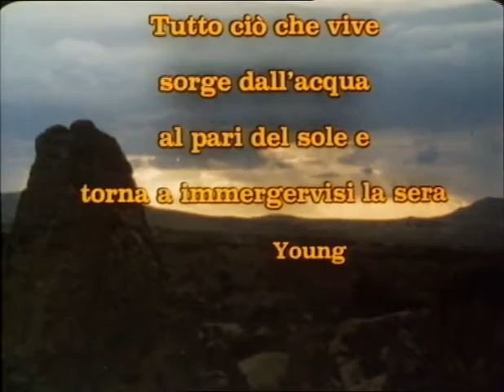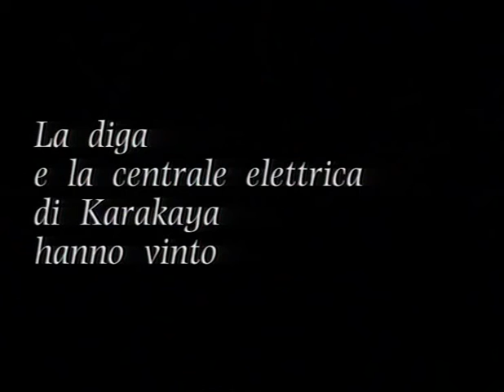Karakaya Baraji, di Koji Miyazaki